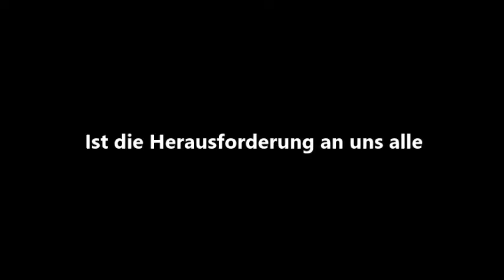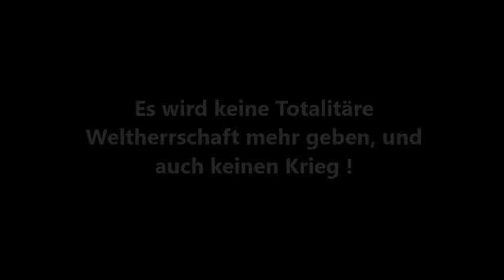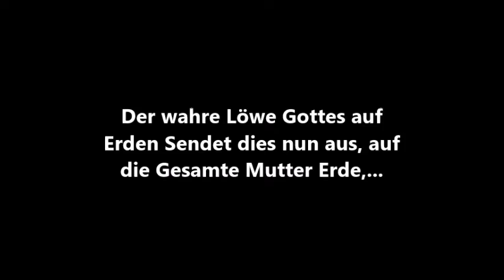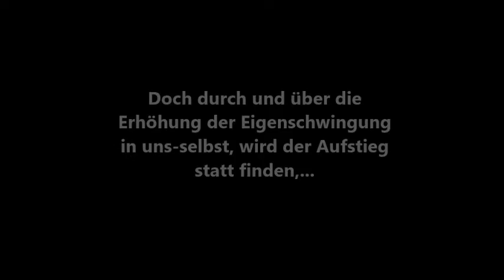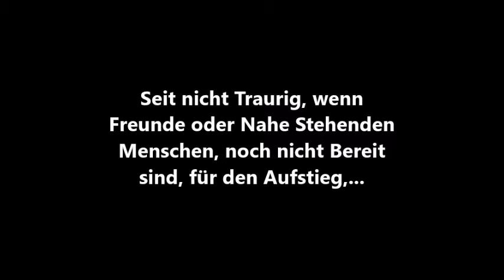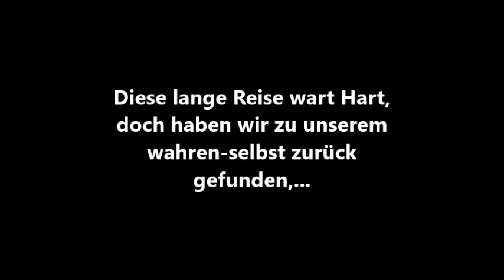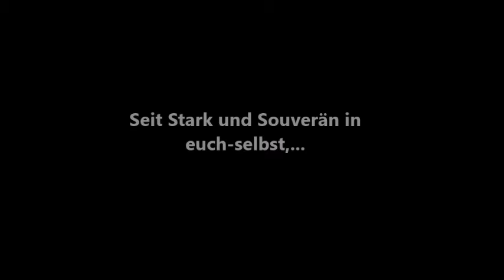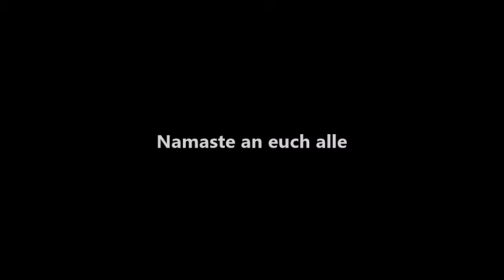Die Neue Erde.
Bitte um Spende: Energetischer-Ausgleich